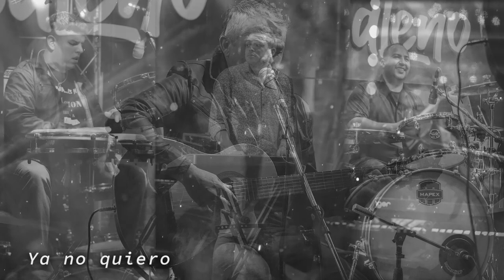Sergio Sosa - En vivo - parte 2